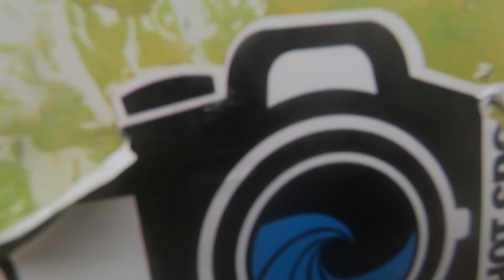SKATEBOARD - Pista da Costeira Floripa - Ep. 03 Park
A pista da Costeira  é dividida em três partes: Street, o Bowl e o Park.
Nesse vídeo Guto Penteado apresenta o Park e passa informações para quem gosta de skate e quer aproveitar para dar um role em uma pista "gringa" sem sair do Brasil
Agradecimento especial aos skatistas locais @chrysthopherlopes e Neném.

Imagens:

- Igor Zanin
- Douglas Cominski
- Guto Penteado

Edição:

-  Igor Zanin

Venha fazer uma aula de skate em Floripa com o professor Guto Penteado.
Mais informações @gutopenteado (instagram)

Não vai queimar a cara, use Brazinco! Tá na cara que protege.

(Também temos brazincos disponíveis na ilha, qualquer coisa enviar uma mensagem para o nosso instagram @shotspot.com.br)

Você surfa? Quer evoluir a sua performance?